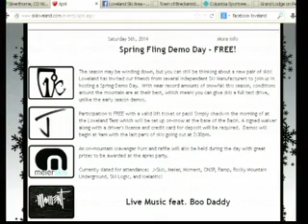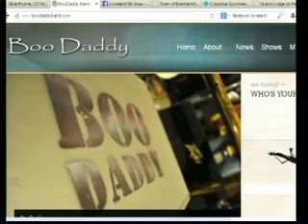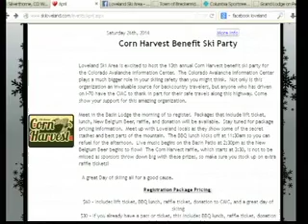Loveland 4 4 14